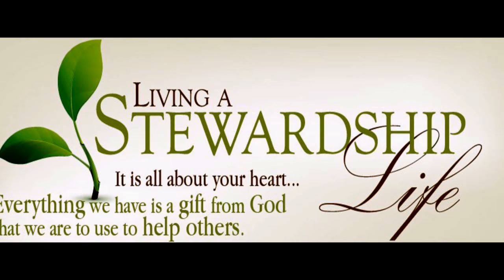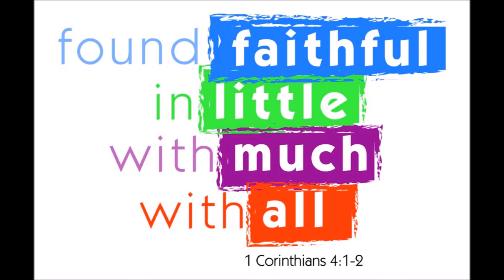Christian Stewardship In A Nutshell - Prithivi Raj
Christian stewardship is managing everything that God brings into a believer's life in a way that honors God and impacts eternity. Stewardship is about making best use of what God has kept in our care - our time, our abilities, our relationships and wealth.

Ps 24:1 says” The earth is the Lord's, and everything in it, the world, and all who live in it." God owns everything, which include our lives and all things we own while we live. Each believer is an active member in the body of Christ and every one of us is given, a unique set of resources, talents and gifts, depending on our role in the body of Christ. God expects us to use it wisely and effectively for carrying out His will in our society and the world in our time.

It is useful to quote John Wesley here, who said, “When a man becomes a Christian, he becomes industrious, trustworthy and prosperous. Now, if that man when he gets all he can and saves all he can, does not give all he can, I have more hope for Judas Iscariot than for that man!”

Christian Stewardship starts with an understanding of who we are in Him and being grateful for that.   Christian Stewardship would help us to see others in God’s perspective. The world asks, "What does a man own?" but Christ would ask, "How does he use it?"  Christian Stewardship is about how well we use what we have.

The “Parable of the Talents”, mentioned in Matthew 25:14–30 suggest that
The master determined the amount each steward was to manage.
The master expected each steward to be faithful with his wealth.
Each steward is called to account by the master for his stewardship.
The faithful ones are rewarded while unfaithful ones are punished.

We are responsible and accountable for whatever gift, talents and opportunities, given to us. The best compliment that we can receive from our Lord is “Well done, good and faithful servant!” Our stewardship has the potential to influence and impact lives constructively. May God enable us to be good stewards.
By
Missions Coordinator
Saying Yes Jesus:
1. Acknowledge that you (along with all people) have sinned and fallen short of God’s standards.
2. Personally believe that Jesus Christ, who was God in human flesh, died for your sins on the cross and rose again. 1 Corinthians 15: 3 – 4